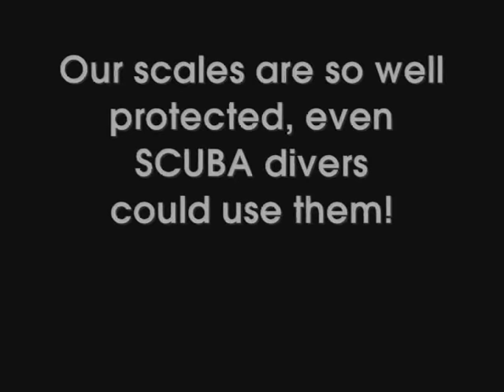SC Series | A&D's IP68 Washdown Scales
Want a real scale not a toy?   Serious companies need serious scales, weighing accurately, quickly and lasting beyond expectations under the harshest conditions.  A&D SE and SE platform scales are hard to beat for weighing in harsh conditions.  IP68 rated and with 4500 hours battery life they are THE REAL THING.

________***Disclaimer*** "Copyright Disclaimer Under Section 107 of the US Copyright Law, allowance is made for "fair use" Fair use is a use permitted by copyright statute that might otherwise be infringing. IT IS ONLY FOR CRITICISM, COMMENT, TEACHING, RESEARCH AND EDUCATIONAL PURPOSES!

- Features of the SC Series
 Submersible IP68 compliant and fit for extremely wet work environments
 Washdown construction for easy cleaning
 5,000 hours of continuous operation with 6 D alkaline batteries
 High-speed weighing with 1-second stabilization
 Supersized LCD display with 39 mm character height
 Stainless steel (SUS304) frame and weighing pan
 Waterproof and corrosion-resistant load cell*
 Easily removable battery unit
 Counting mode function
 Comparator function
 Auto power off function
 Battery life indicator

* Aluminum anodized and coated with epoxy resin with protective silicon over wiring